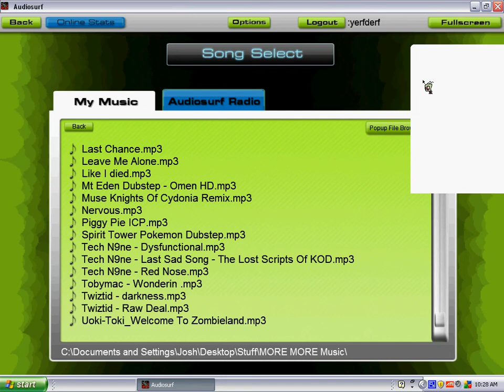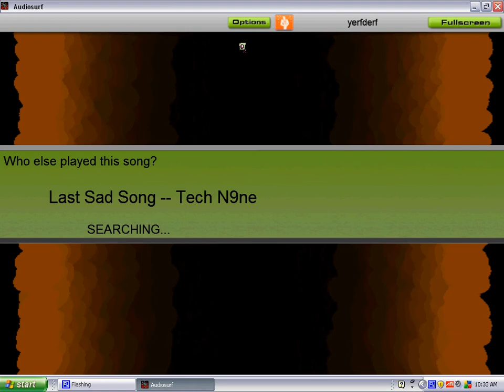Audio Surf Tech n9ne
Last Sad Song by Tech n9ne.